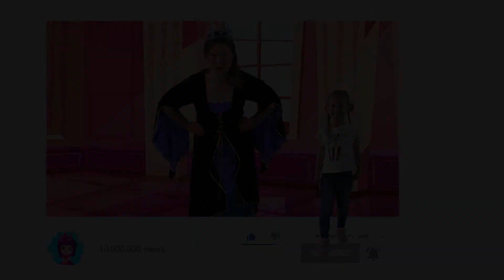Snow White and the Seven Dwarfs | Bedtime stories and fairy tales for kids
Snow White and the Seven Dwarfs. This is one of the most beloved fairy tales for kids! Enjoy this amazing moral story on the "Fairy Tales for Kids" channel.